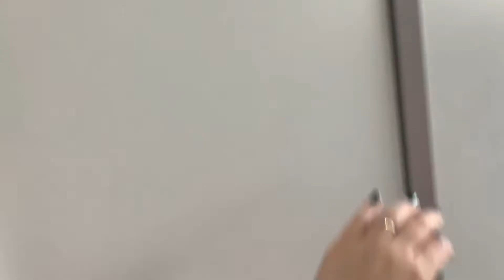ARRUMANDO o ARMÁRIO do QUARTO | Isabelle Oliveira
Qualquer dúvida só deixar nos comentários